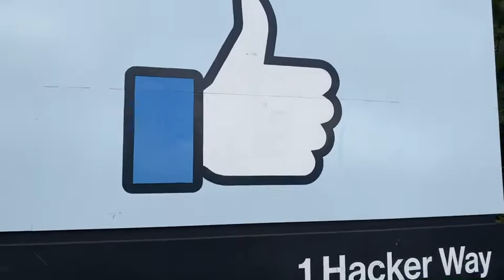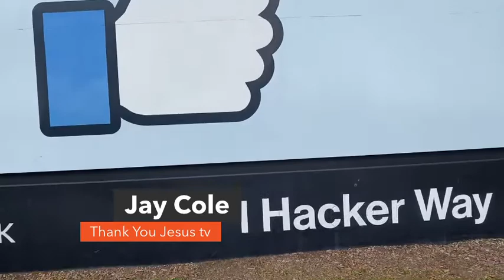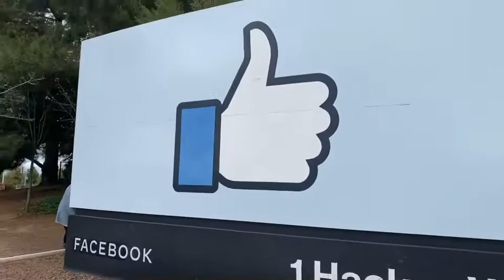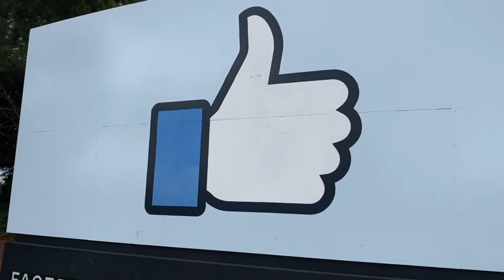Facebook Headquarters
Asking Mark Zuckerburg to fund $100 Million for Creative Solutions to End Homelessness for all who want to in Orange County California end Accross the USA.